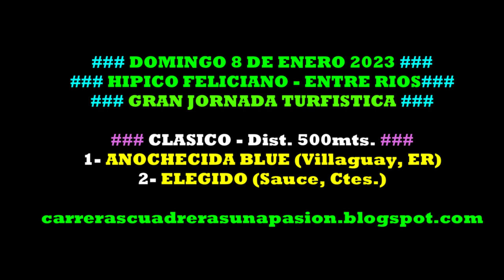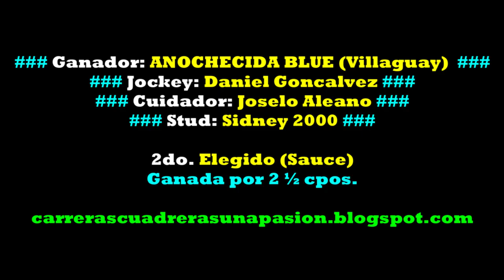ANOCHECIDA BLUE, Hipico Feliciano, ER (08/01/2023), CLASICO 500mts.